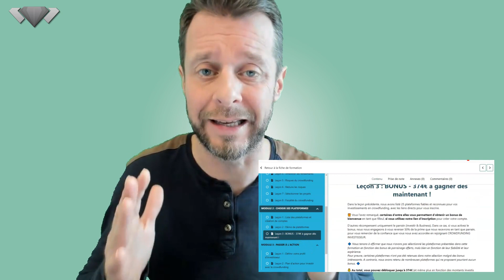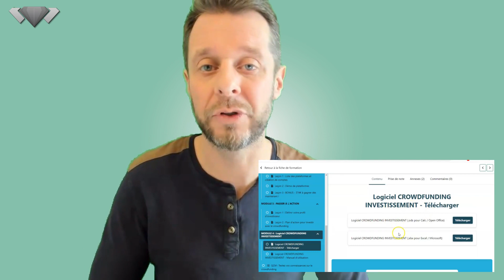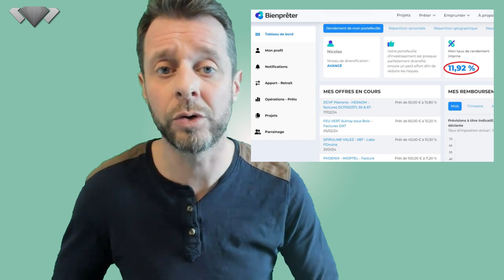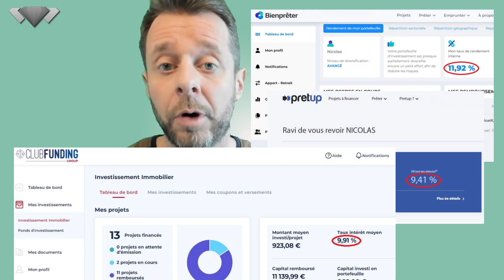🥇 CROWDFUNDING INVESTISSEUR (formation complète) : tout savoir pour viser entre 8 et 10%/an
▬▬▬ Créer des revenus passifs (investissement et business en ligne) avec Investir & Business ▬▬▬

Avec le crowdfunding (financement participatif) tu peux viser des rendements de 8 à 10% par an. C'est un support d'investissement très intéressant, mais pour atteindre ce rendement, tu dois comprendre le fonctionnement du crowdfunding / financement participatif et approfondir tes connaissances sur le sujet.

- comment fonctionne le crowdfunding
- comment booster les rendements du crowdfunding
- quels sont les risques du crowdfunding et comment les éviter
- quelles plateformes de crowdfunding utiliser en priorité et comment débuter
- comment choisir les projets de crowdfunding sur lesquels prêter
- comment optimiser la fiscalité du crowdfunding
- comment gagner plusieurs centaines d'euros de bonus grâce aux plateformes de crowdfunding

C'est pour répondre à toutes ces questions, et bien d'autres encore, qu'Investir & Business a créé la formation Crowdfunding Investisseur. Pour tout savoir, pour tout comprendre de A à Z sur le financement participatif et te donner toutes les chances de réussir tes investissements.

Le crowdfunding (crowdlending) comment ça marche ? Le concept : tu prêtes ton argent à des entreprises pour financer leurs projets, par l'intermédiaire de plateformes de crowdfunding qui s'occupent de tout. En échange de ton prêt, tu reçois des intérêts jusqu'au remboursement total de ton capital.

Crowdfunding Investisseur, c'est plus de 4h de vidéos de formation, une quinzaine de leçons approfondies et détaillées. Et on t'offre aussi en cadeau bonus un logiciel de gestion de crowdfunding pour consigner tous tes investissements.

crowdfunding, formation crowdfunding, guide crowdfunding, comment investir crowdfunding, crowdfunding comment ça marche, formation investissement, meilleure formation crowdfunding,

crowdlending, formation crowdlending, guide crowdlending, comment investir crowdlending, crowdlending comment ça marche, meilleure formation crowdflending,

formation financement participatif, guide financement participatif, comment investir financement participatif, crowdlending  financement participatif, meilleure formation financement participatif,

crowdfunding investisseur, crowdfunding investir, plateforme crowdfunding, site crowdfunding, bonus crowdfunding,

meilleur investissement, investissement rentable, investir, investissement, financement participatif,